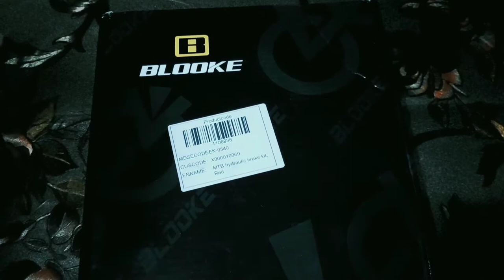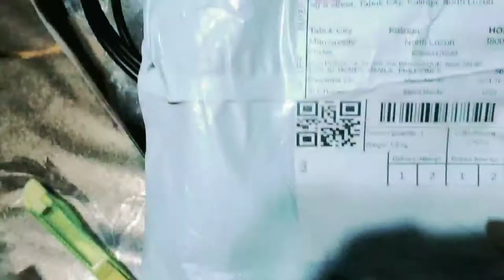BLOOKE 1 Pair MTB Bike Hydraulic Disc Brakeset Bicycle Bilateral Brake Front Rear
France BLOOKE Bike Hydraulic Disc Brake MTB Bicycle Bilateral Brake Front and Rear Oil Brake and Nails Universal

●Brand: BLOOKE
●Category: hydraulic brakes
●Model: BL-M260
●Color:Black 、Red、Blue、Purple
●Material: high strength aluminum alloy
●Weight: about 640g/a pair
●Tube length: front tube: 800mm rear tube: 1400mm
●Suitable for: 160mm 6-pin disc
●Mounting size: pole: 75mm / B pole: 51mm
●Components: disc brakes
●Material: aluminum alloy
●Size: 800mm / 1400mm
●Origin: CN (origin)
●Brake system: hydraulic disc brake (Hydraulic brake pad)